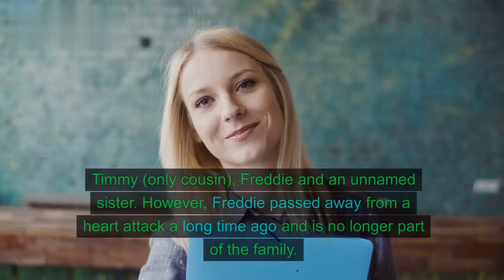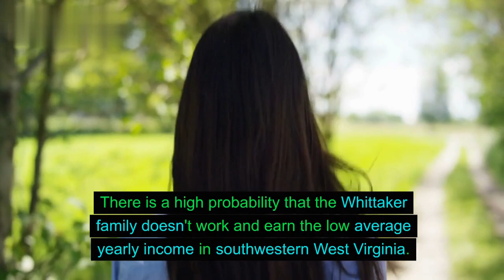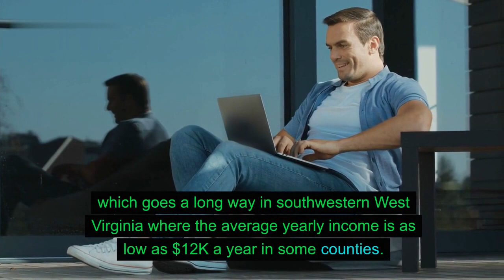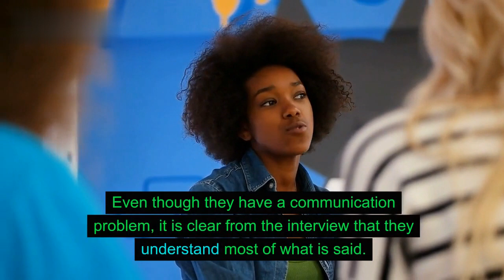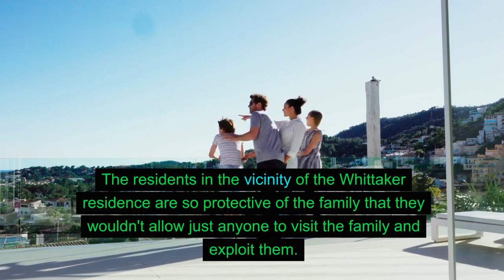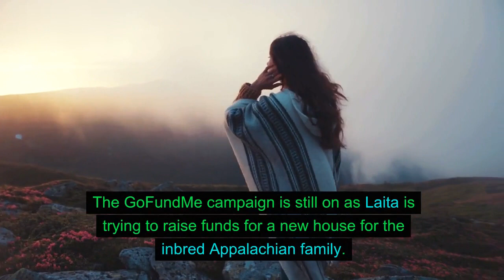Horrible Video: Tragic Ending In America 😭 Whittaker Family Now 2024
whitaker family history,
whitaker family haircut,
whitaker family house,
history of the whitaker family,
whitaker family inbred parents,
whitaker family inbred story,
whitaker family in virginia,
inbreeding whitaker family tree,
inbred whitaker family tree,
mark laita whitaker family jre,
whitaker family photo
Soft White Underbelly
soft white underbelly channel,
soft white underbelly whitakers,
soft white underbelly pimp,
soft white underbelly amanda,
soft white underbelly sharp,
soft white underbelly kelpy,
soft white underbelly johnny,
soft white underbelly asriah,
soft white underbelly hells angels,
soft white underbelly exotic first,
soft white underbelly sid,
soft white underbelly alcoholic,
soft white underbelly amber